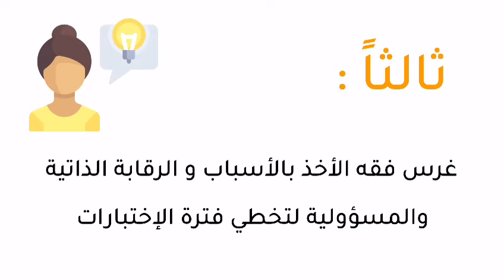نصائح للاختبارات عن بعد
نسال الله تعالى التوفيق لطلابنا وطالباتنا في الاختبارات وتحقيق أفضل النتائج